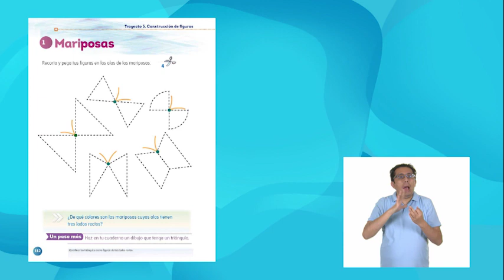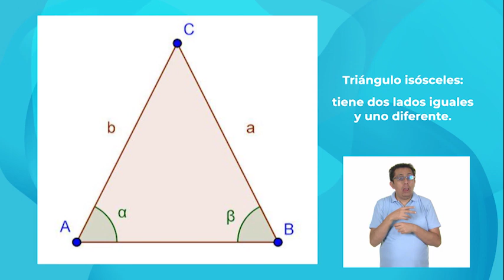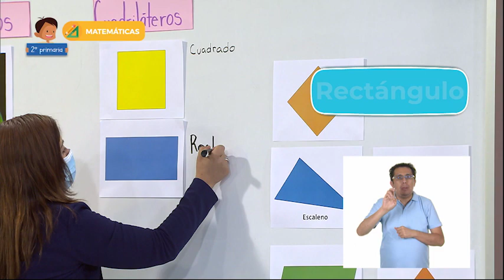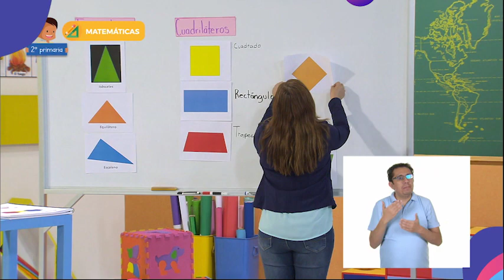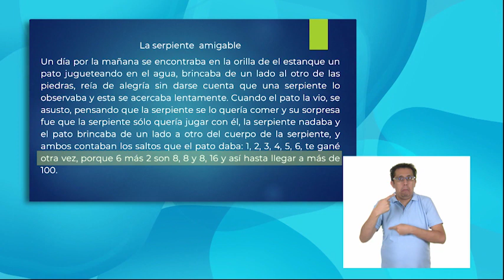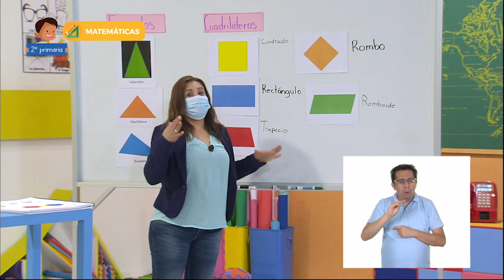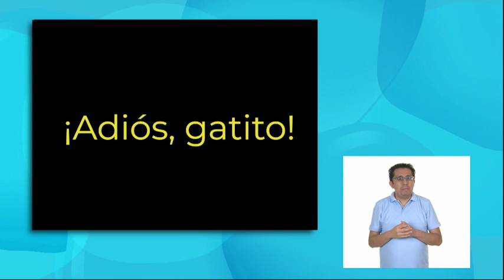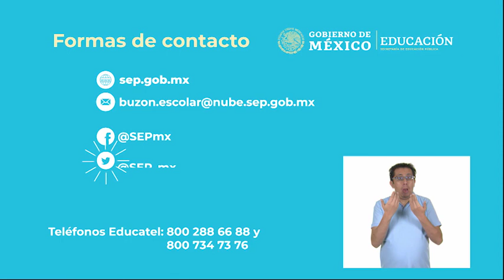2º Primaria - Matemáticas - ¡Nuestra imaginación sin límite!